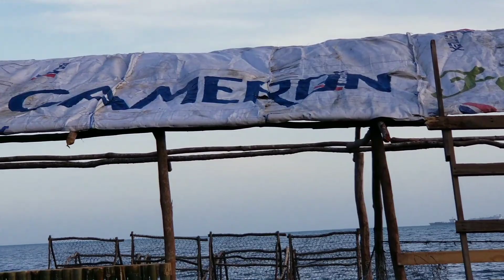FISH HUNTING CONTINUES (Tough Day But We Made It) THE STRUGGLE CONTINUES.!!!!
Jason and I went fishing and face one of the toughest fishing days but we still find our food.  It was an epic one but we made it back on land  safe with everything in tact.

Jamaica.